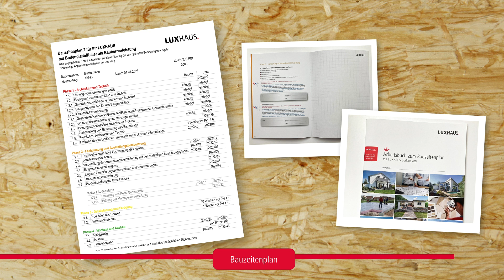Ihr Weg ins eigene LUXHAUS | Hausbauprozess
Ein Haus zu bauen, ist mehr als nur eine Investition. Oft ist es ein Lebenstraum, der sich erfüllt. Wir begleiten Sie auf dem Weg in Ihr Haus und stellen Ihnen einen kleinen Wegweiser zur Verfügung, denn wir wollen, dass Sie sicher sind, die richtige Entscheidung zu treffen.

Entdecken Sie hier den Hausbauprozess von LUXHAUS